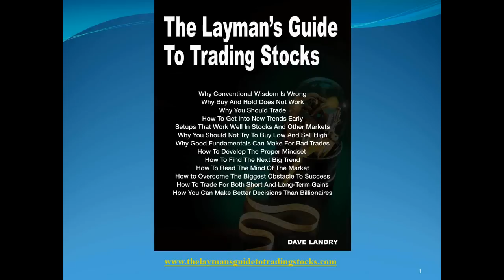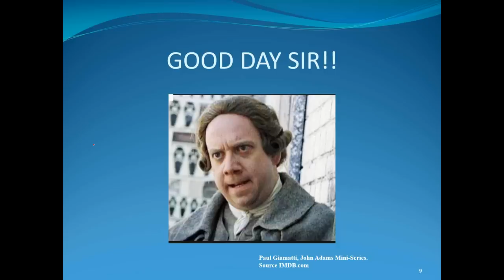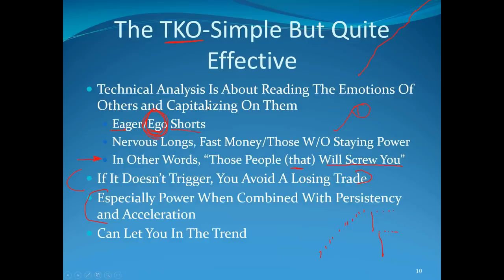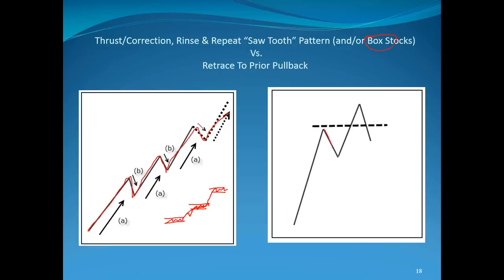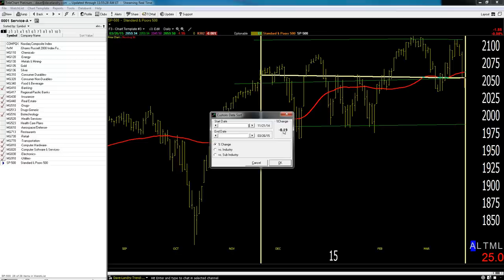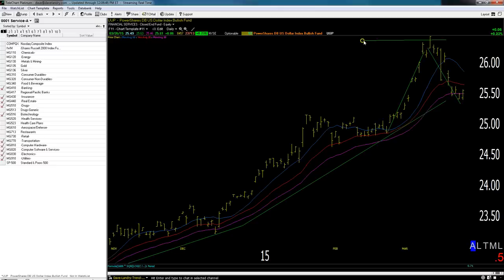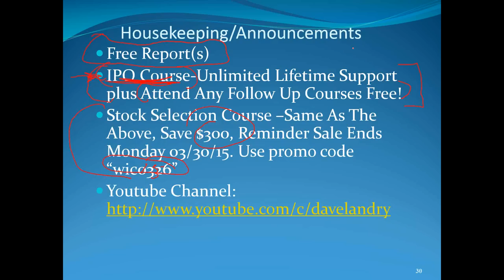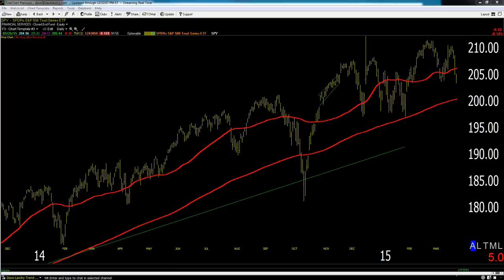03/26/15 Dave Landry's The Week In Charts-Stock Selection, The TKO Pattern, Trading Psychology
Dave discusses his TKO pattern,Tips on how to pick the best stocks, Current Market Conditions, and then takes your questions on individual stock picks and trading in general.